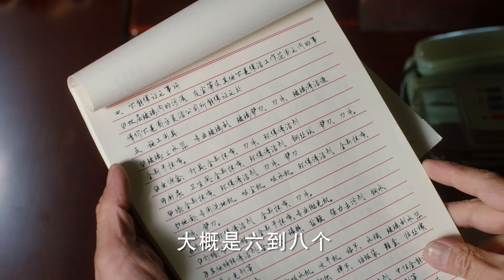【片花】理想照耀中国之从头再来丨把握时机，把机会变成美好的未来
▶该剧以不同时期的40组人物和闪光故事，记录中国共产党诞生一百年以来团结和引领中国人民，高擎理想和信仰的炬火，谋求民族独立、人民解放、国家富强，为实现中华民族复兴中国梦不息奋斗的动人征程的故事。